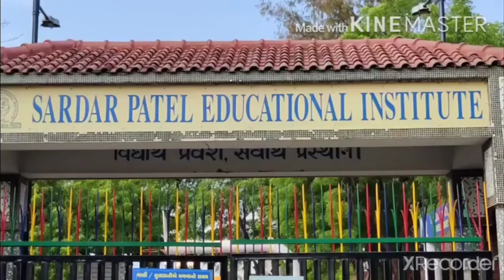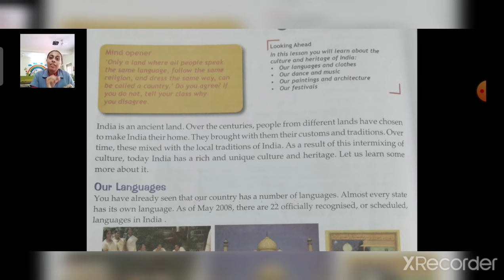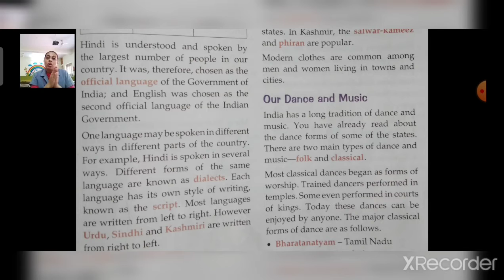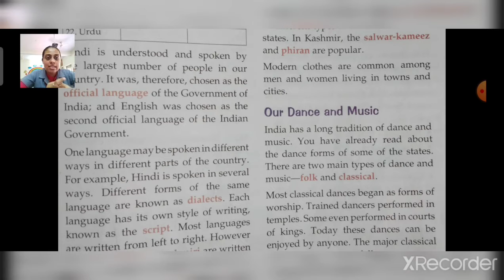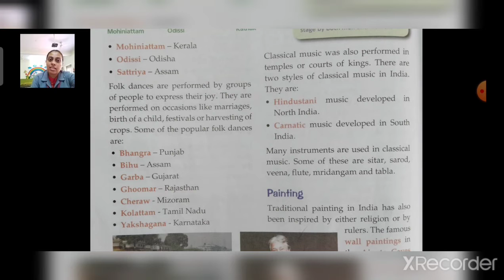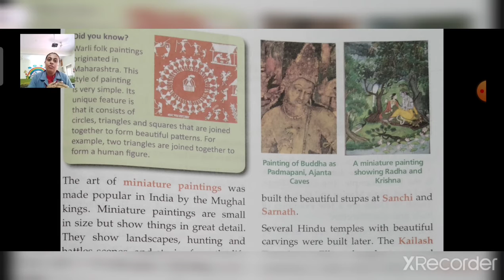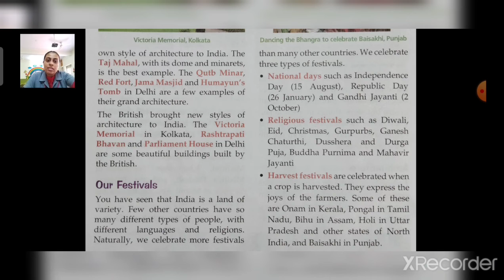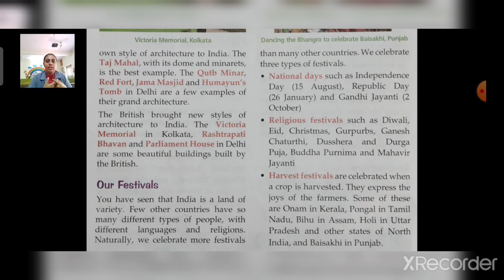STD 4 SOCIAL STUDIES CHAPTER 8 OUR CULTURE AND HERITAGE 18 2 2021